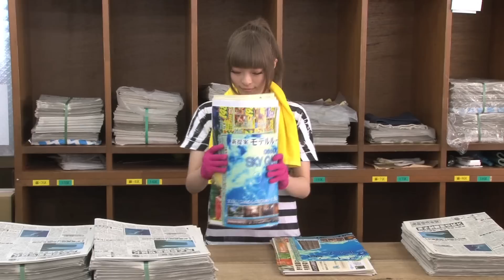きゃりーぱみゅぱみゅ an CMメイキング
きゃりーぱみゅぱみゅ「an　きゃりーのパン屋さん　いきなりBKB」と「an　きゃりーの新聞配達」メイキング動画です。